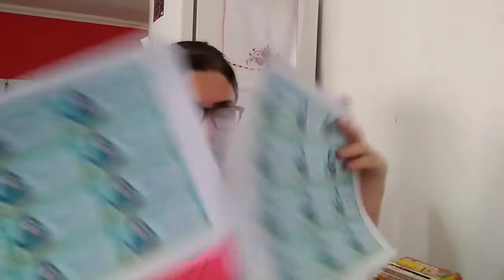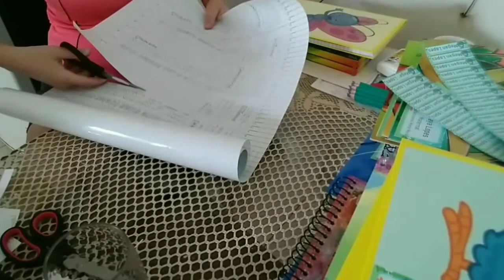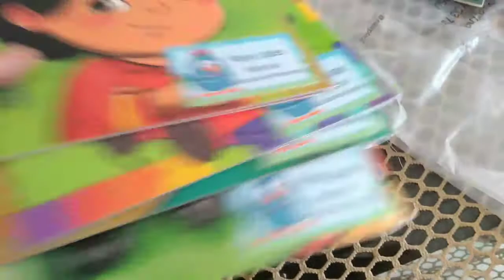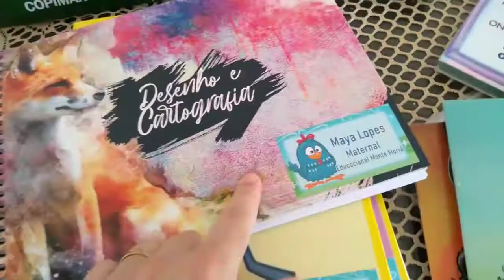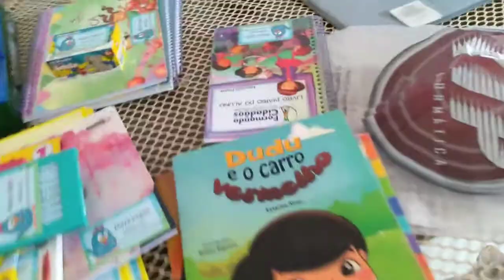Etiquetando, encapado e separando o material Escolar das Gêmeas ❤️|Roberta Lopes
Oi amores.
Estou muito empolgada pra o primeiro dia de aula das minhas pequenas então hoje vou dividir com vocês todos os preparativos.